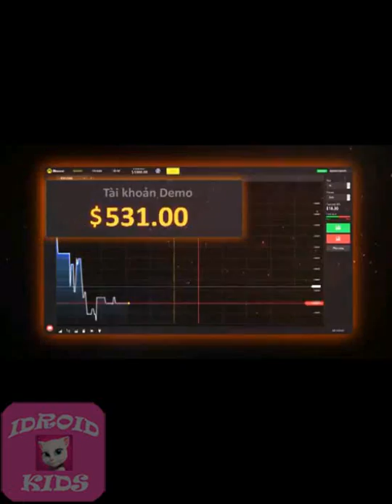Talking Tom Gold Run Gameplay #168 - Best Game for Kids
Talking Tom Gold Run Gameplay - Best Game for Kids (iPhone/iPad/Android/iOS)
You’ve been robbed! Explore this endless runner as TALKING TOM or TALKING ANGELA to chase down the robber and get your gold back! Discover new worlds, different running styles and grab boosts on the go. Running will pay off - you’ll be able to build your very own dream home from the ground up...

★ Run after the robber to recover your gold and build your dream home
★ Unlock new worlds with different infinite runner mechanics
★ Explore different worlds in a single run by passing through subway tunnels
★ Run, jump and have fun with Talking Tom, Talking Angela, Talking Ginger, Talking Hank and Talking Ben
★ Crack the vaults to earn secret loot and prizes in this action packed, family friendly game

"Talking Tom Gold Run by Talking Tom and Friends”